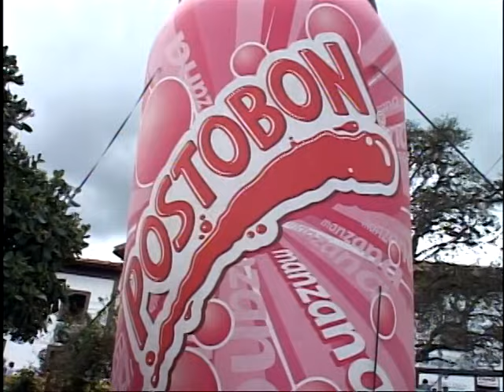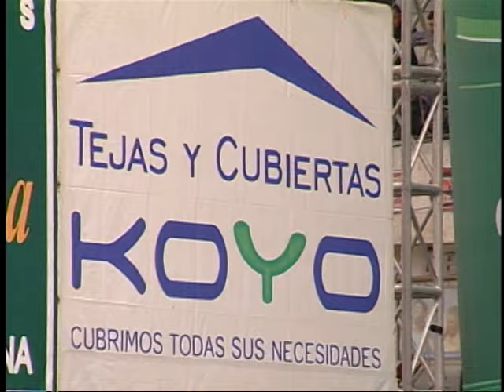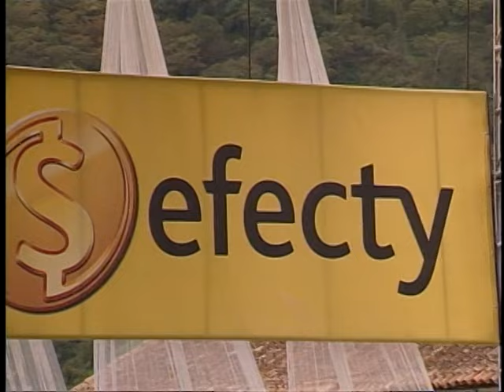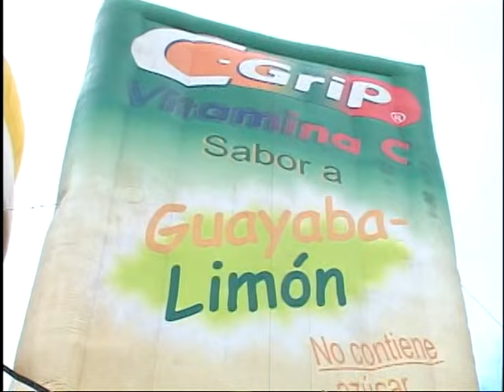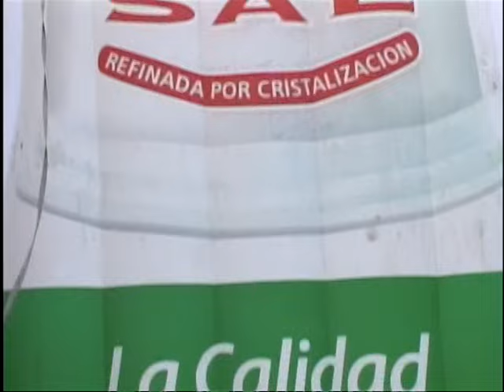SAN MIGUELITO - LA MEDIA AREPA - EN CONCIERTO, carranga fusion, EFRA EDWIN Y FERCHO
los hermanos efra, edwin y fercho SAN MIGUELITO - homenaje a los hermanos torres .pop rock  tropical colombia carranga  cumbia EFRA EDWIN Y FERCHO albarracin 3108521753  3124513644
canta fercho albarracin